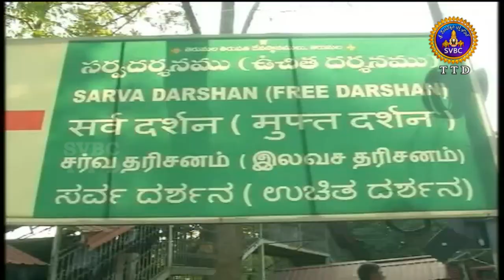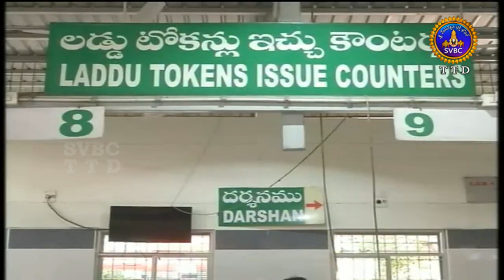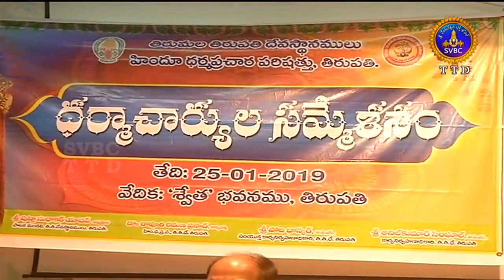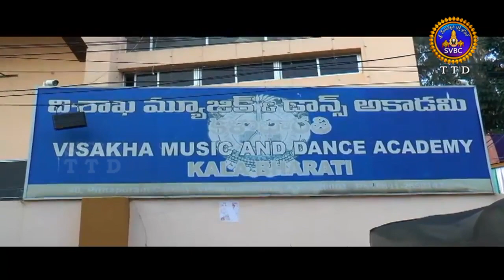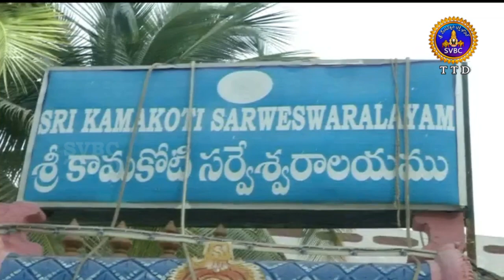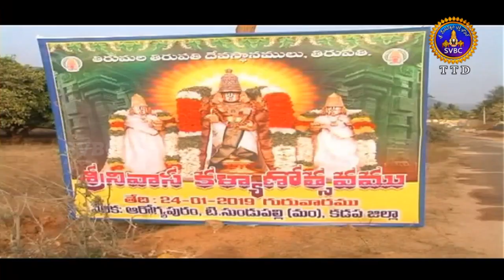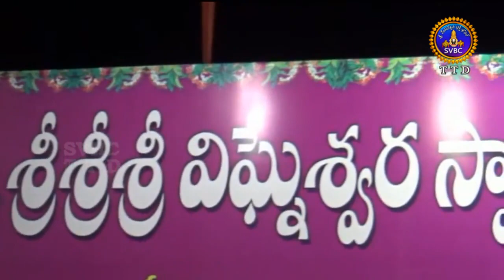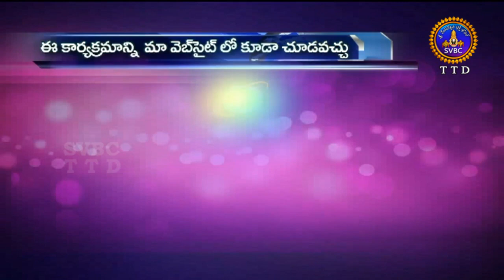ఆధ్యాత్మిక విశేషాలు | Adhyatmika Viseshalu 10pm | 25-01-19 | SVBC TTD